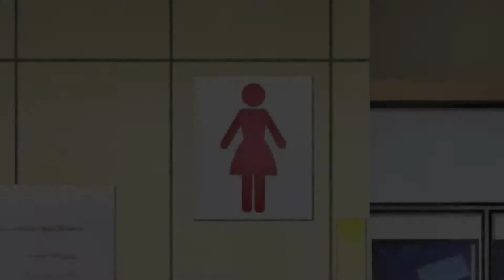She become a man after this